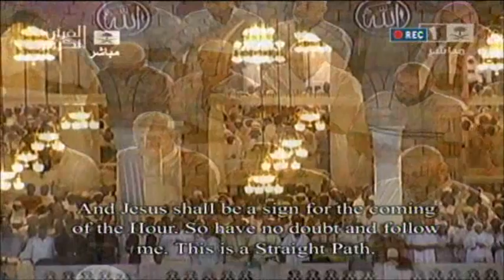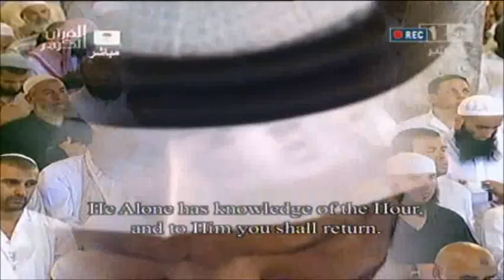Night 24 2nd Ten rakats by Sheikh Maahir